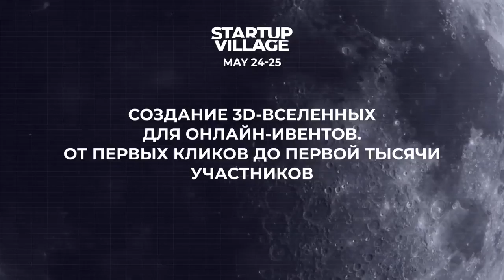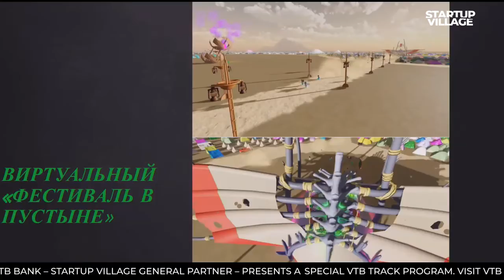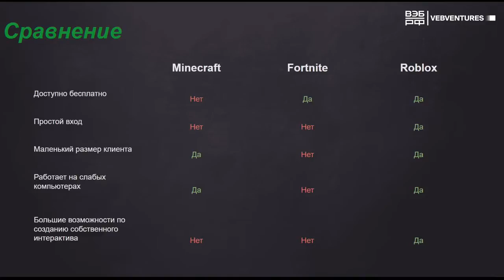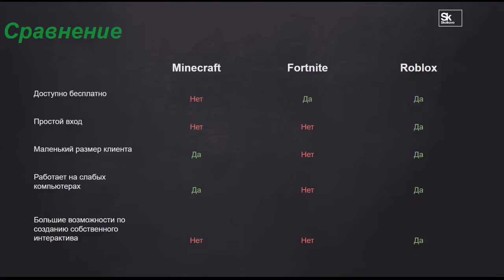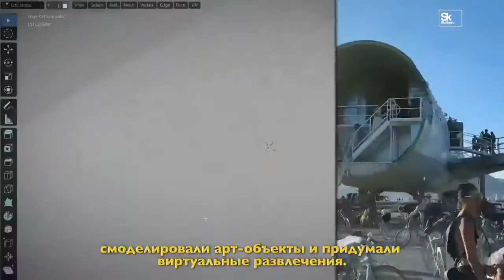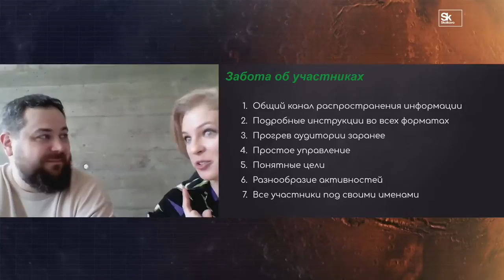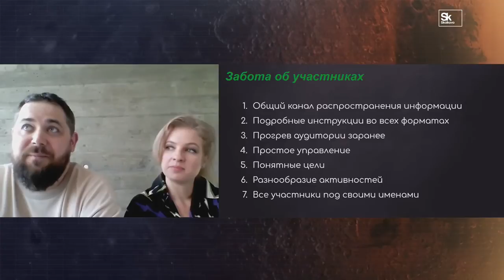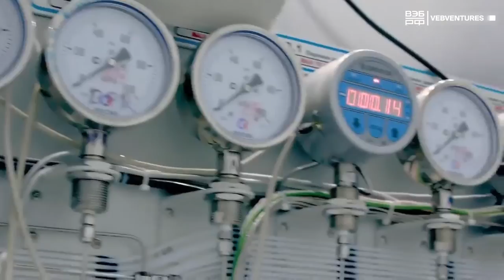CREATING VIRTUAL WORLDS FOR HANG OUTS FROM 1ST CLICK TO FIRST 1,000 PARTICIPANTS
24-25 MAY 2021 STARTUP VILLAGE THE HITCHHIKER'S GUIDE TO THE INNOVATIONS -

24 MAY / 13:45 — 14:15 / VENUS EN

How does one build a casino on an asteroid or install a laboratory at the bottom of the ocean or launch an intergalactic train? What other opportunities does a gaming universe offer? Founders of Masterskaya 15 will talk about their experience in creating a metaverse for hosting corporate events and demonstrate this process.

Speakers:

Natalya Alfutova, Co-founder, Masterskaya 15

Yaroslav Kravtsov, Co-founder, Masterskaya 15